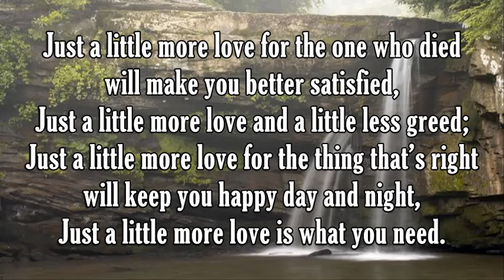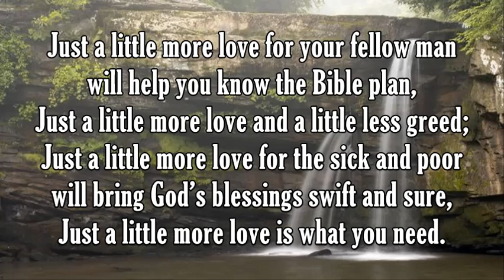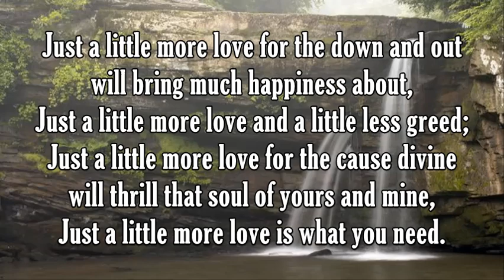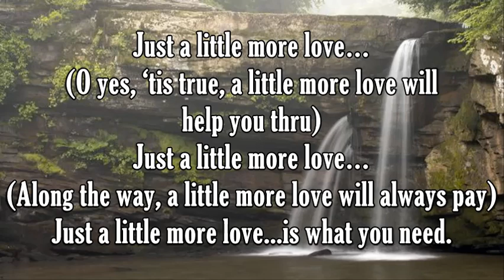Just A Little More Love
I do not own this gospel song.  The only time I've encountered it was when I sang with the Hallelujah Chorale from Barbados.  The soprano line is basically backing up in the chorus with the other parts taking lead; it's quite a long chorus with some high notes for the sopranos.
William A. McKinney - Words & Music
The Stamps-Baxter Music Co. - Copyright